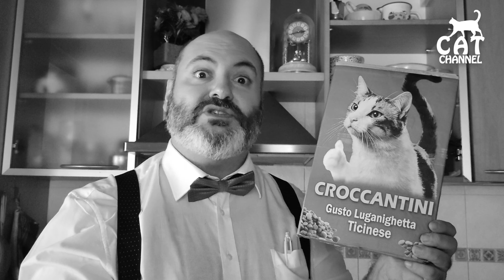Liscio on the Rocks 2 - #03 MA'DAMA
“Liscio on the Rocks 2”
(serie web indipendente in stile noir realizzata con iPhone 11 Pro e FiLMiC Pro)

con Alessandro Collovà, Tena Junaković, Margherita Saltamacchia, Randy Danner, Christian Terenziani, Stefania Mauro, Riccardo Milani, Marco Capodieci, Sergio Maccis, Nami & Curtis, Sandra Galli, Cristina Resmi e Mauro Collovà

regia di Marco Capodieci

musiche tratte da "Libreria YouTube (autorizzazione non necessaria)"
musica sigla “The Cat” di Mauro Collovà
nella sigla “I Gatti di Rovio” di Yuri Catania